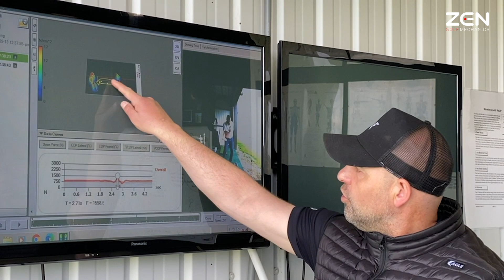Go Towards the Chaos in Your Golf Swing | The Secret to High Performance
We started out with some sensory work with the putter which then translated into full swing. After tuning up the distal end of the chain, Paul managed to increase his club face and path awarenesses. This then tee'd us up nicely for some work on the pressure plate and GRFi board to get him nailing driver at the end! Awesome lesson, enjoy it guys.

PLEASE READ:
Marcus is a registered exercise professional and sports bio-mechanist but any exercises recommended or suggested in this video are performed purely at the individual's own risk.